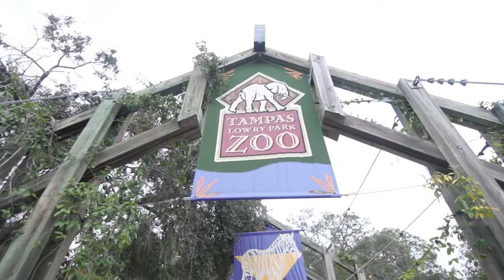In Our Community: CB Cares at Lowry Park Zoo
What a success this evening was for Coldwell Banker and the Tampa Bay area?!  Thank you to everyone for your participation.